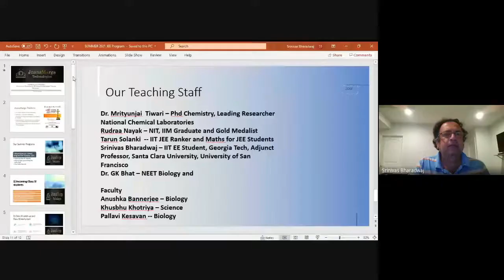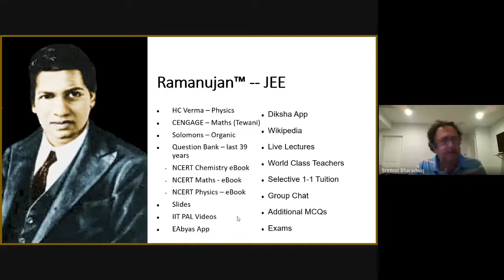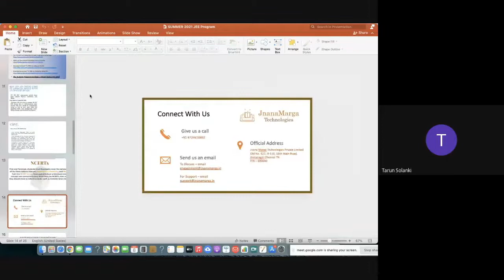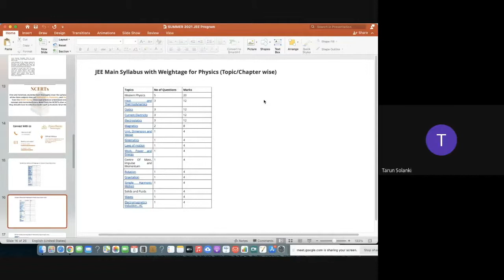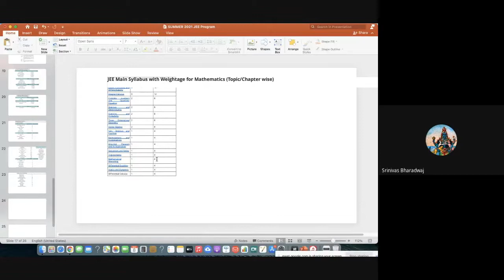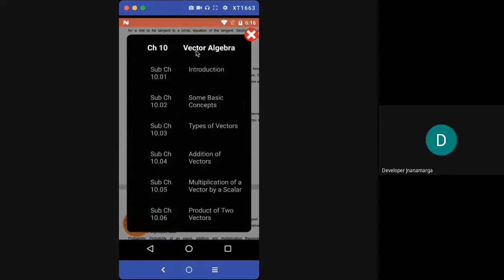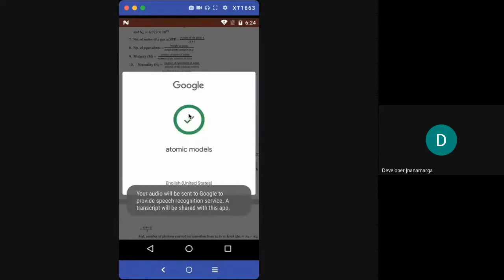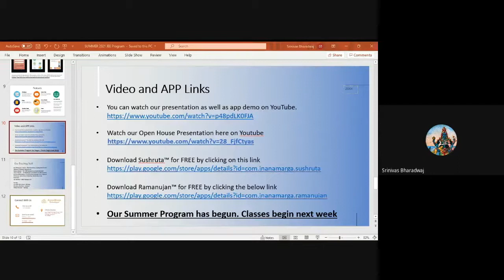How to Prepare for JEE? By Tarun Solanki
Distance Education for incoming Class XI/Class XII students of India.